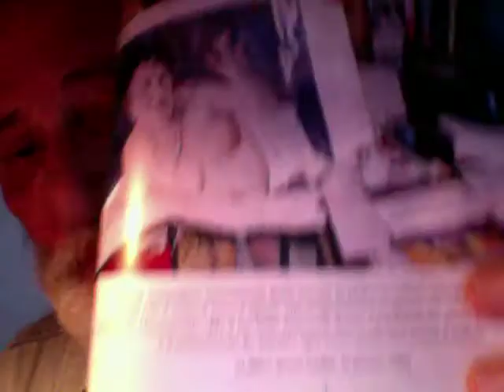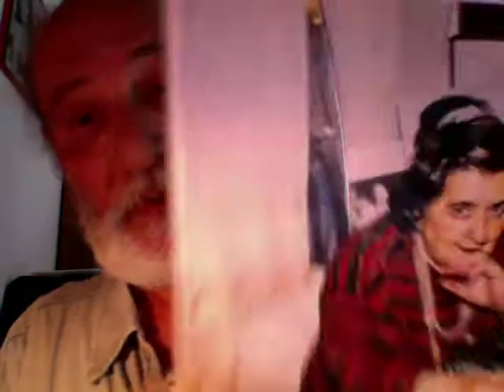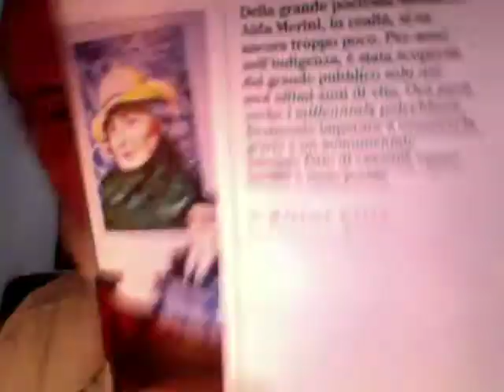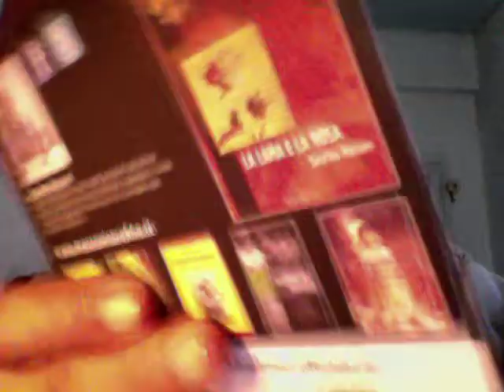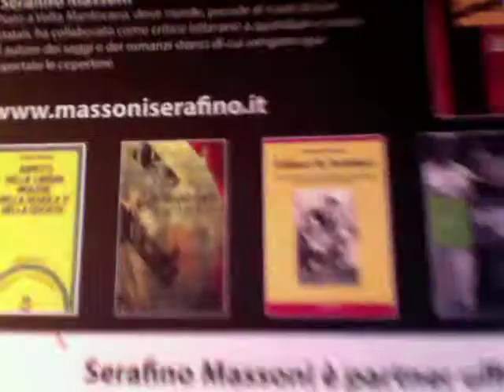ALDA MERINI POETESSA & ALDO BUSI